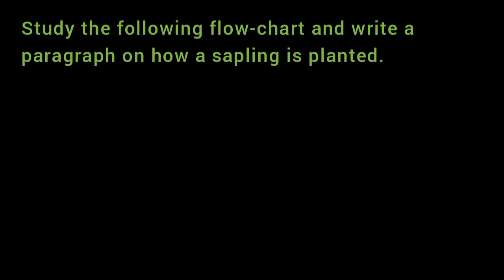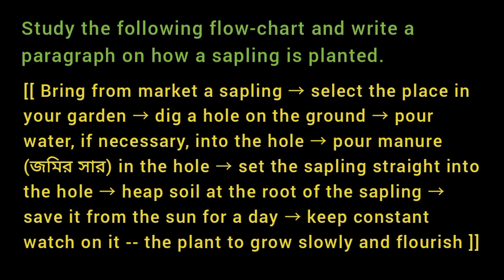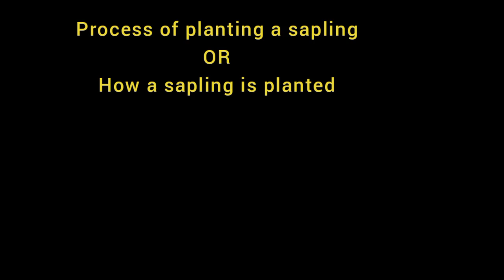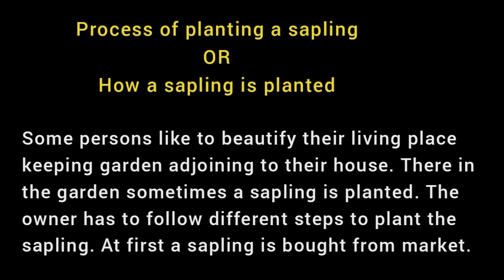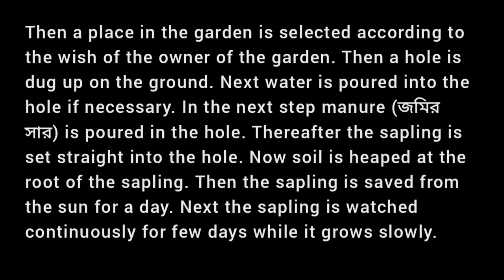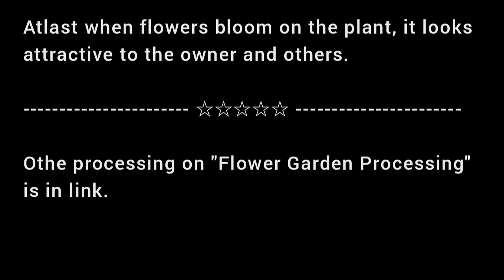Process of planting a Sapling / How to plant * paragraph processing writing